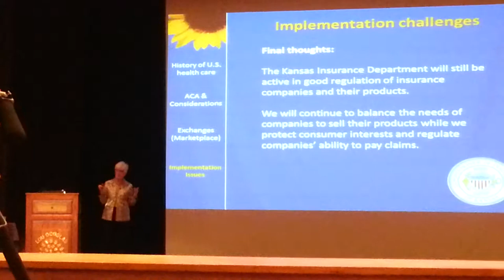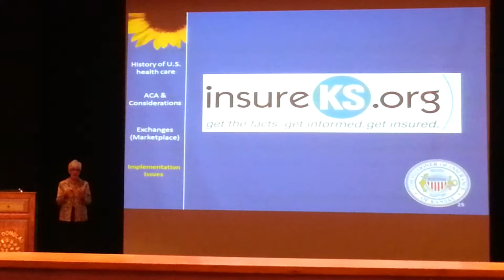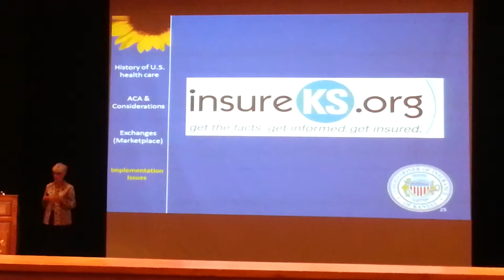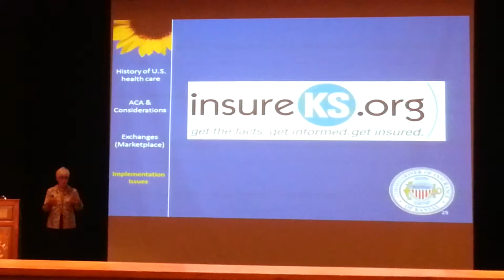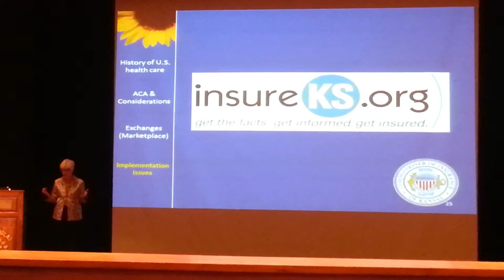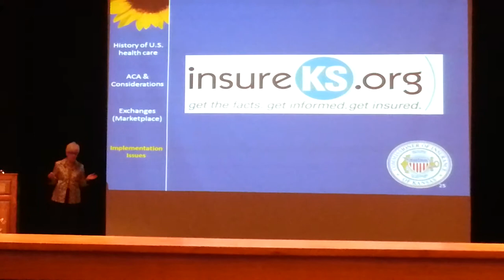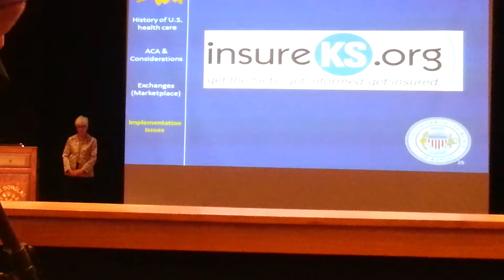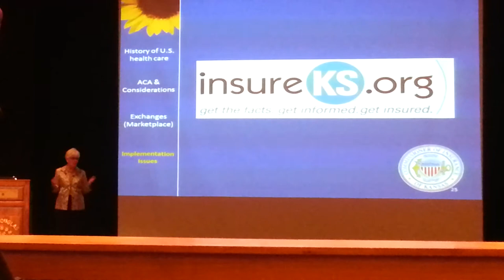Kansas Insurance Commissioner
phone vid from a lecture by the Kansas Insurance Commissioner on the ACA